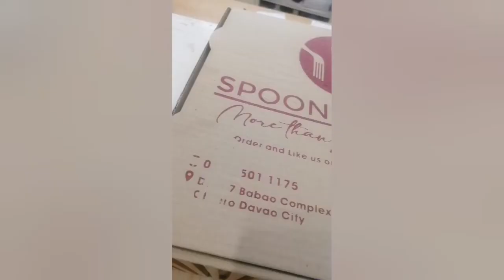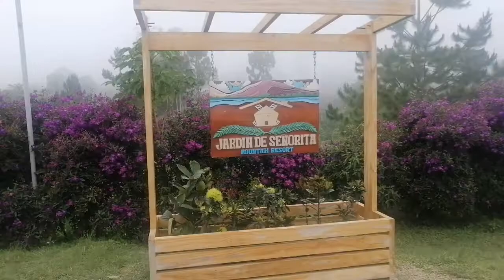Getaway with fambam. Davao (Sy Residence) & at Davao Oriental (Camp Sabros & Jacienda de Señorita)